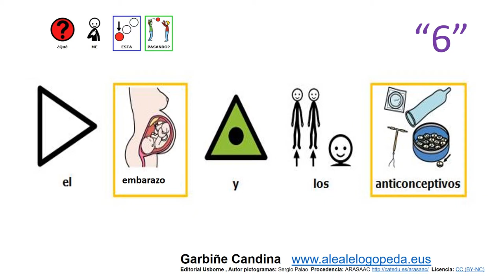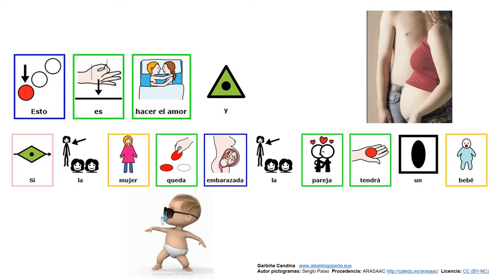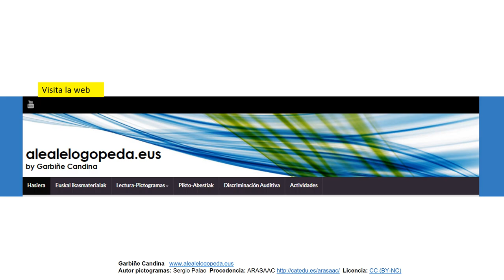Pictogramas SEXUALIDAD: EMBARAZO Y ANTICONCEPTIVOS.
Texto  en pictogramas para adolescentes sobre sexualidad. Lectura fácil.